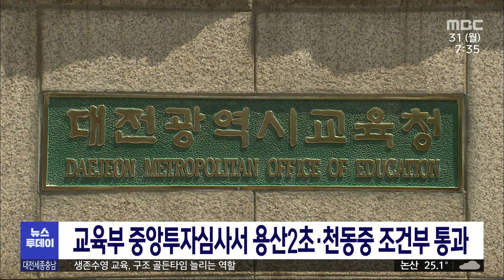교육부 중앙투자심사서 용산2초, 천동중 조건부 통과/대전MBC